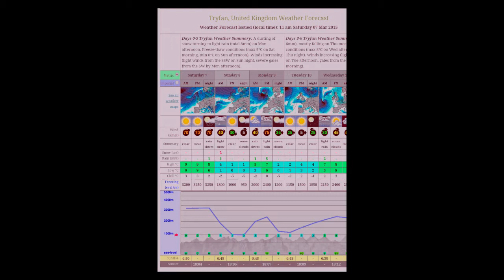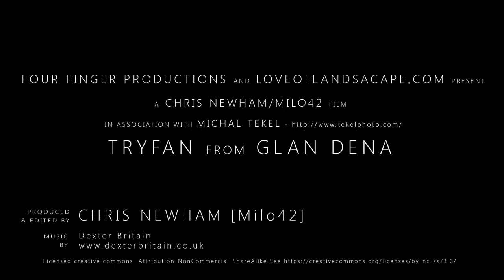Tryfan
The second of our Welsh 3000 hikes saw us tackle Tryfan, what an incredible day we had.